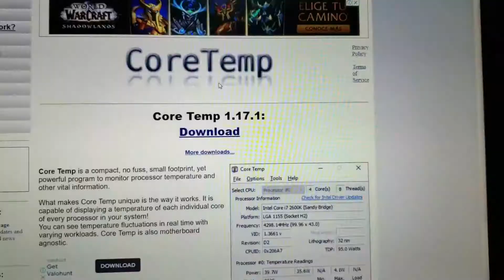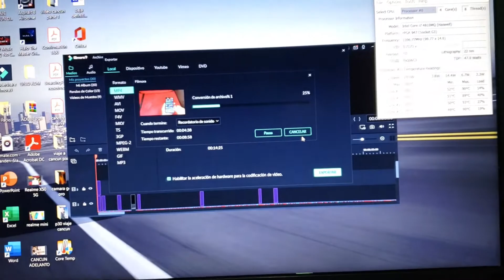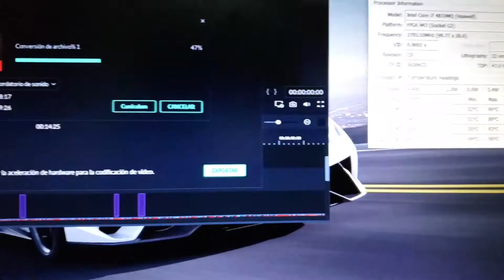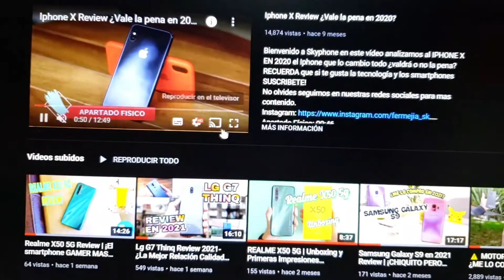💥Base de Refrigeración SEASKY el mas vendido en AMAZON por $15 dólares ¿Realmente Funciona?💥🔥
Eyyyy que tal amigouuus! En este video pusimos a prueba un ventilador para laptop de la marca SEASKY el cual esta a un super precio en amazon, pero ¿REALMENTE FUNCIONA? o mejor con ese dinero me compro un KFC...